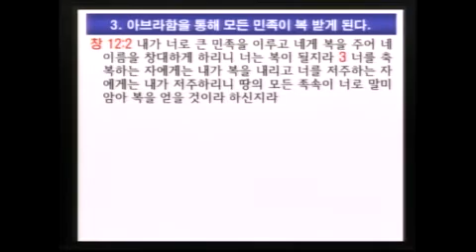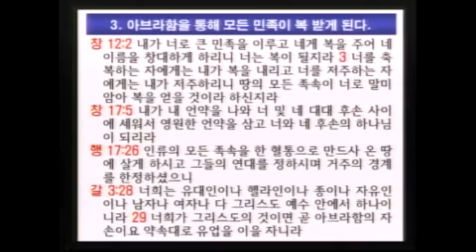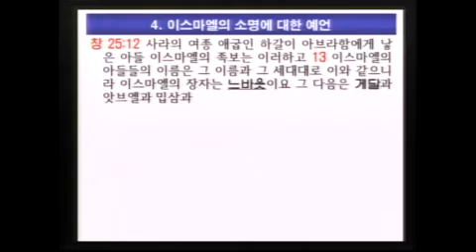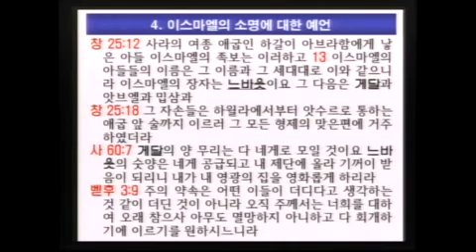이스라엘 02 '하갈의 후손' (이득진 목사)